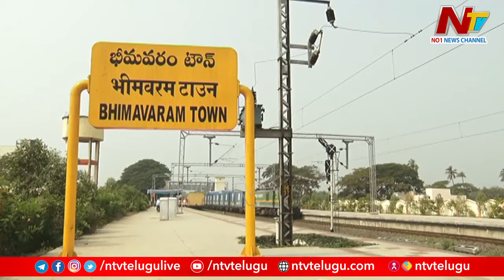భీమవరంలో పవన్ కళ్యాణ్ కోసం జనసేన-టీడీపీ ఎదురుచూపులు | Pawan Kalyan | Bhimavaram | Ntv